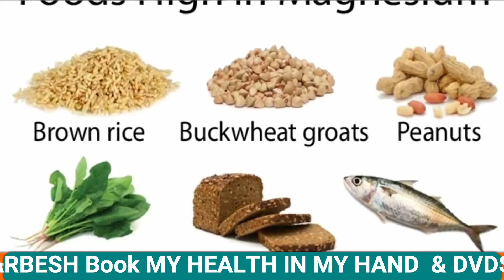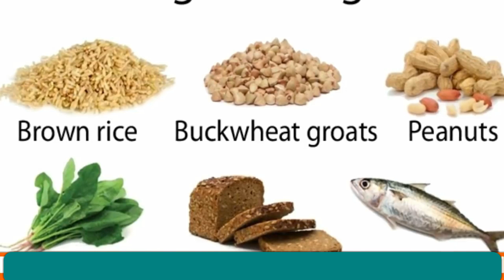Sciatica और कमर दर्द होगा 3 दिन में ठीक // मांसपेशी में आएगा ताकत ,आराम से चल पाओगे